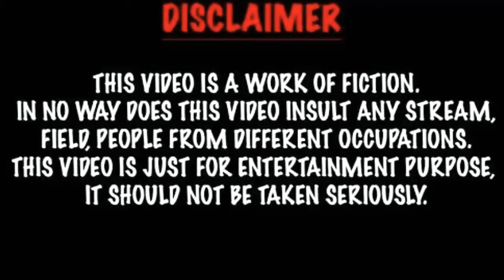Kyoko Fukada(Lupin No Musnme Season 2)Lifestyle,Biography,Net Worth,Facts,BF,& More|Crazy Biography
Kyoko Fukada(Lupin No Musnme Season 2)Lifestyle, Biography, Net Worth, Facts, Age, BF,& More |Crazy Biography|